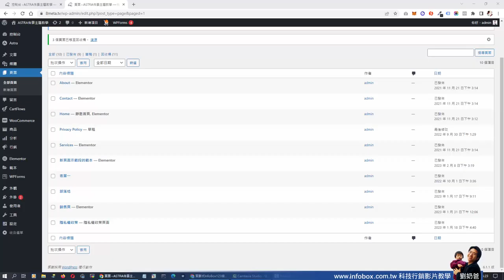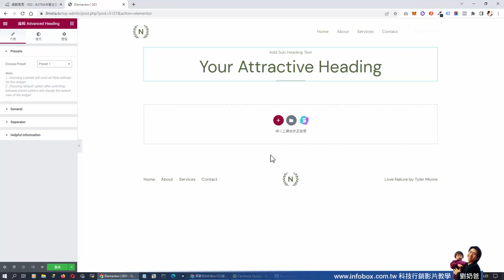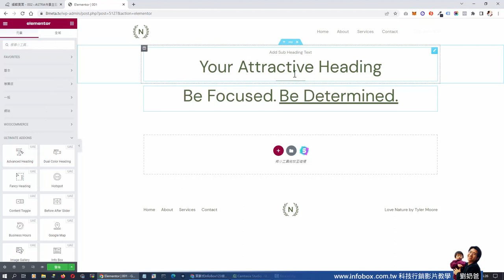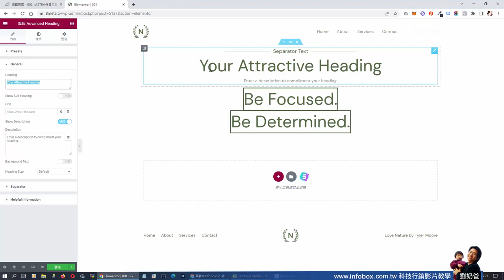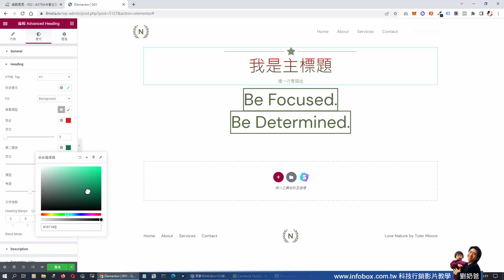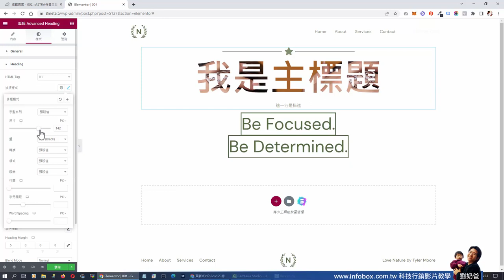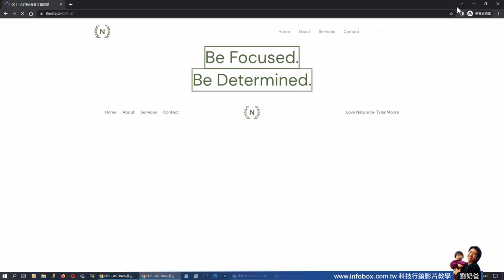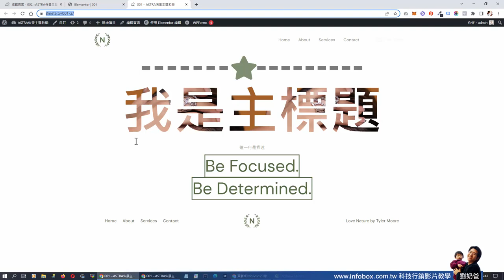Elementor進階標題元件 Advanced Heading for WordPress架站